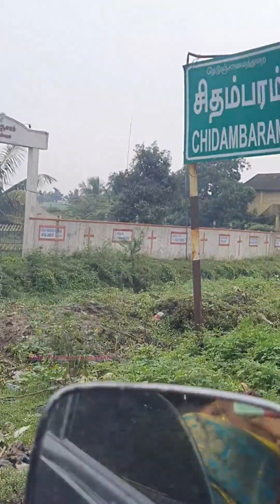Traveling to Thillai Natarajar Temple | mini Vlog | Kavi lifestyle in tamizh